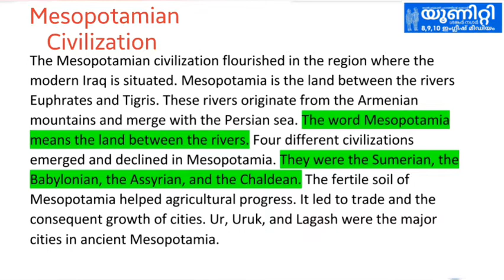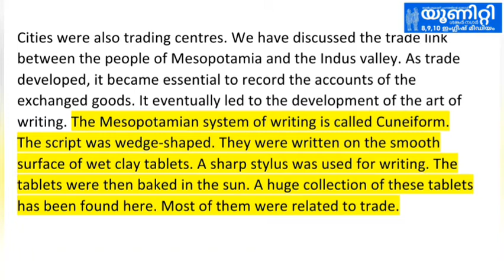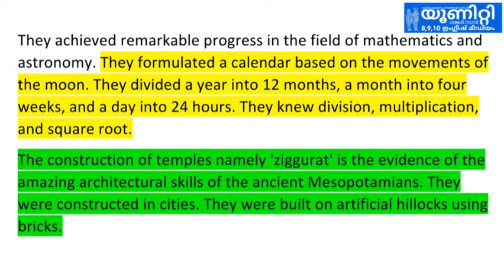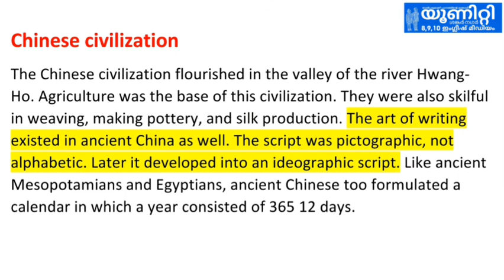SOCIAL SCIENCE /STD 8/ CHAPTER 2/ CLASS 5